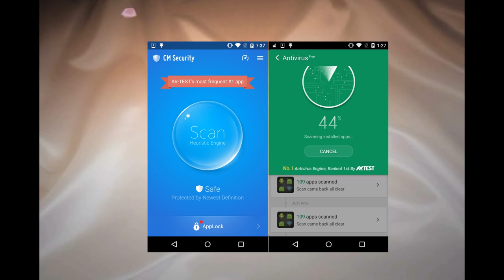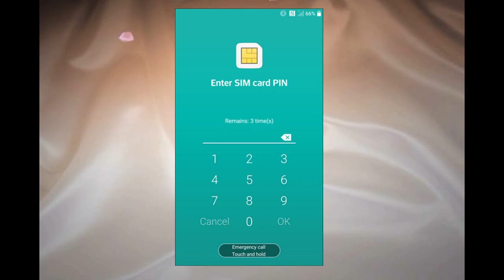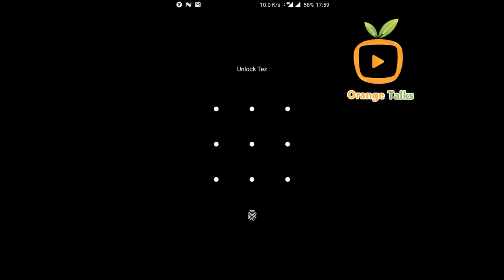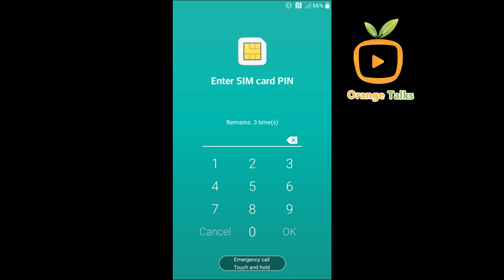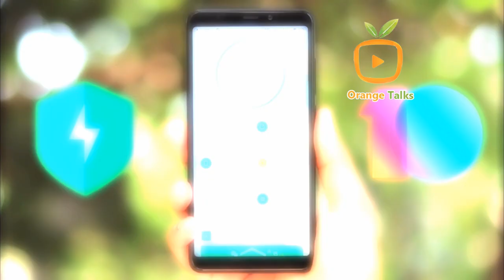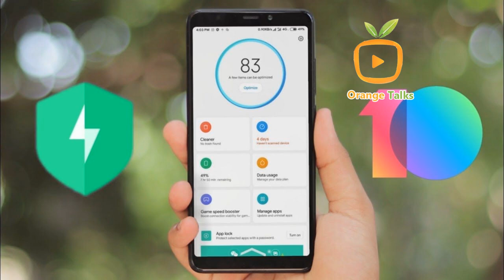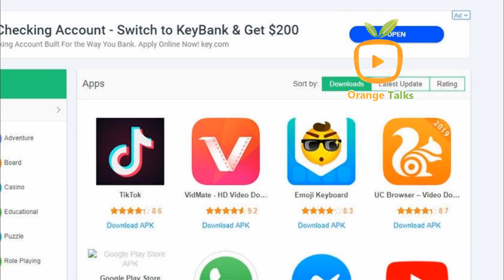സ്മാർട്ട്‌ഫോൺ സുരക്ഷ ഉറപ്പുവരുത്താം I Smart Phone Security Safe I Orange Talks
സ്മാർട്ട്‌ഫോൺ  സുരക്ഷ ഉറപ്പുവരുത്താം ISmart Phone Security Safe I Orange Talks

പുതിയ  കഴ്യ്ച്ചകൾ,അറിവുകൾ, നിറഞ്ഞുനിക്കുന്ന ചാനൽ ആണ് Orange talks നിങ്ങൾക്കായി ഒരുക്കിയിരിക്കുന്നത്